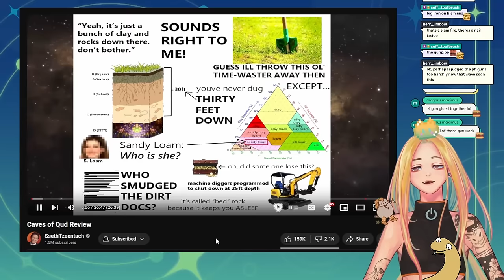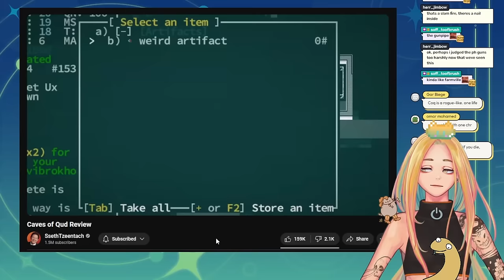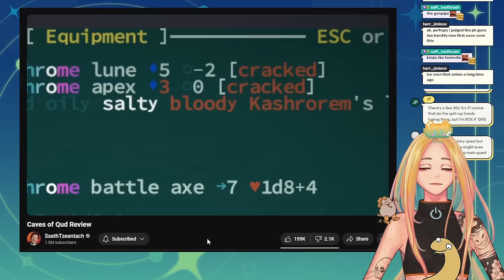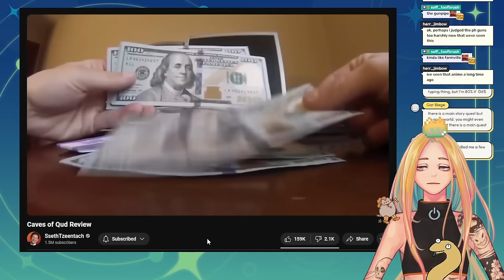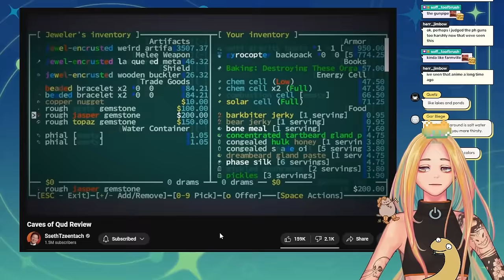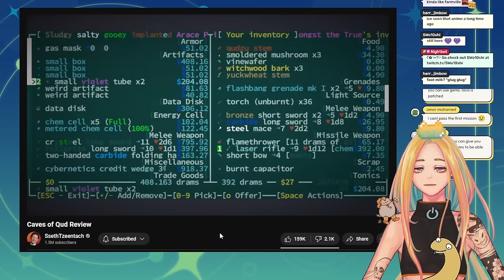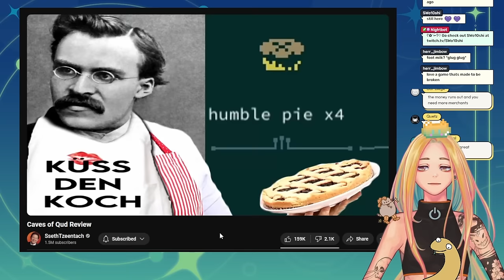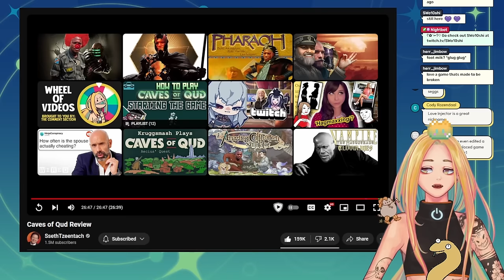The Gacha Gods Love Sseth's CoQ